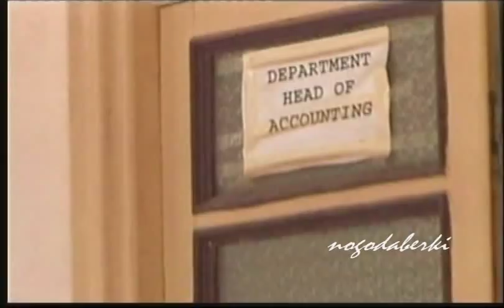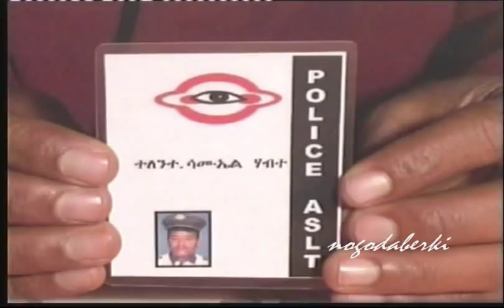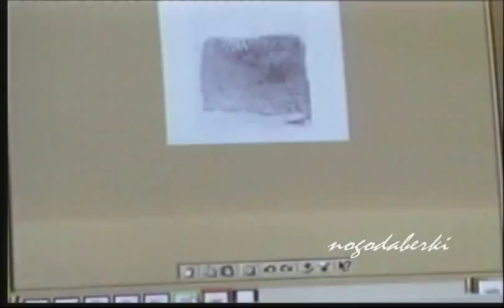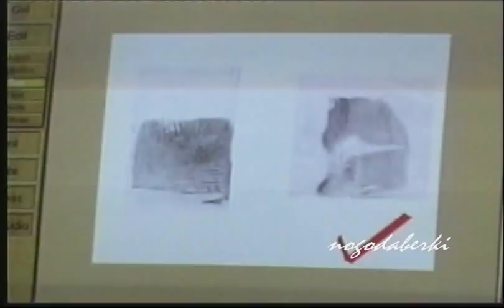"Jelemta" Eritrean Movie Trailer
Jelemta is an Eritrean movie of crime investigation drama. It is a story of solving the mistry of the death of a young promising university student. It is also a story of love,fear,suspicon, and crime. Please buy  original DVD to help support our artists.